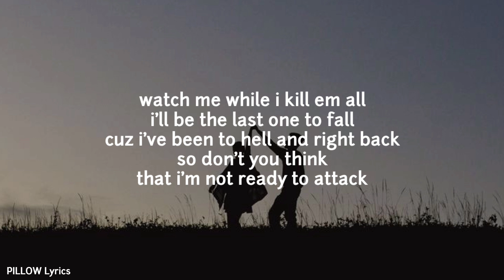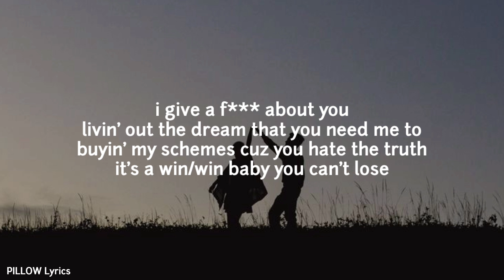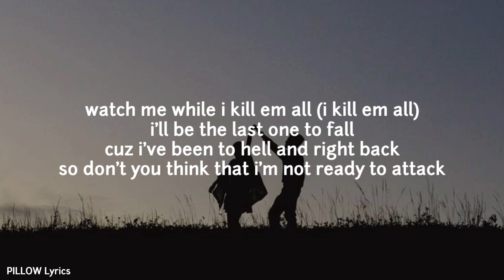Halsey, (Ft, Post malone) - Watch Me (Song Lyrics)